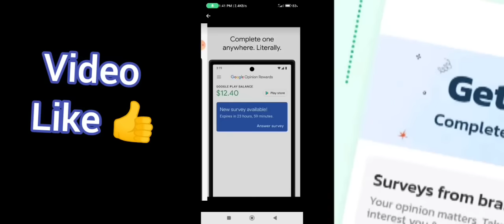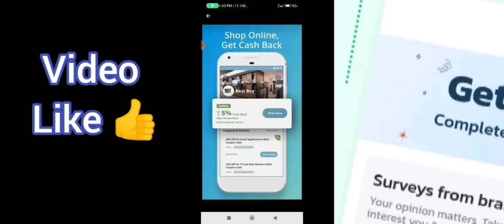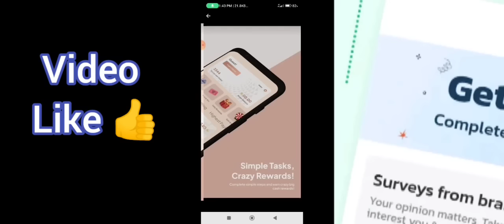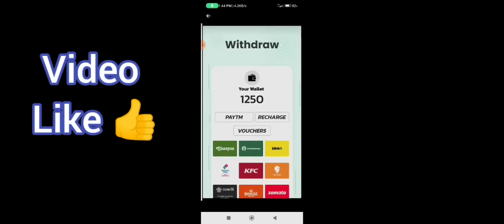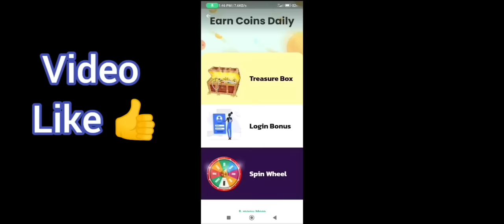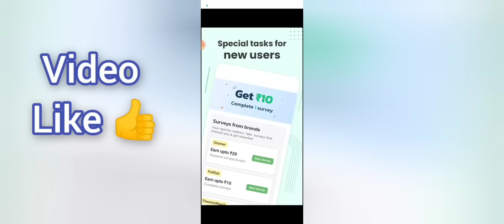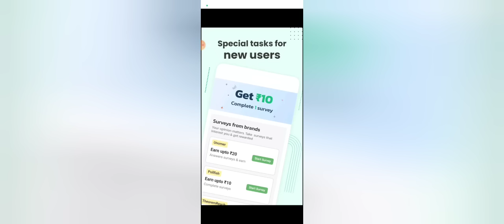Mobile applications using tips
android apps tutorial